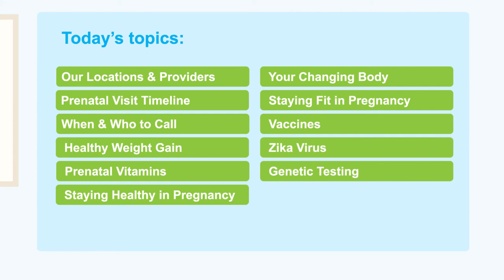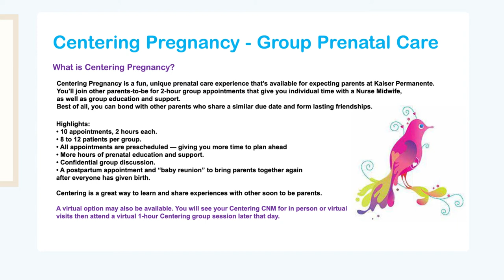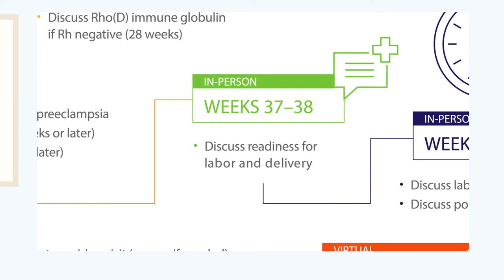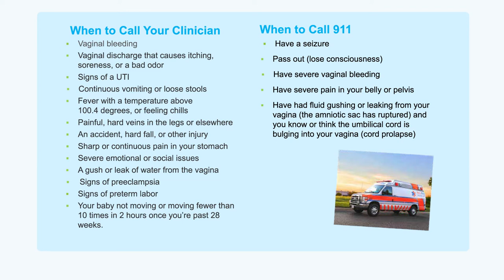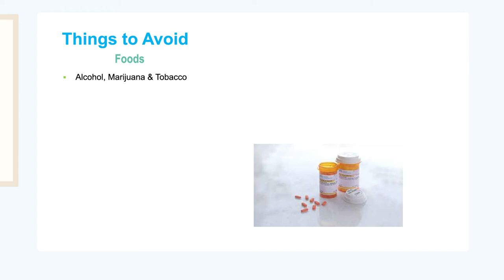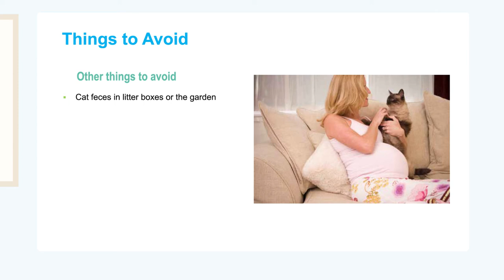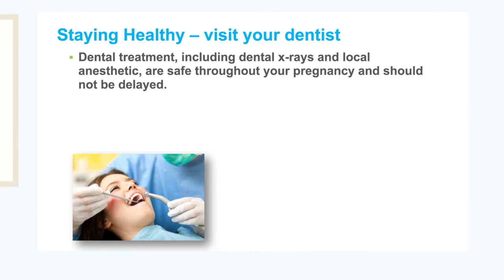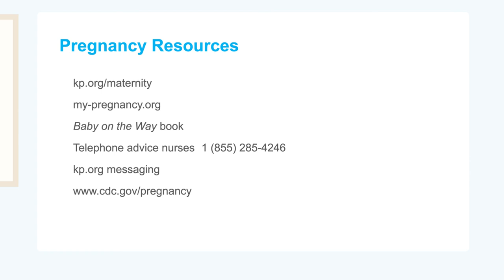Pregnancy Journey | Kaiser Permanente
Important information and pre-work for your upcoming visit. For more information about genetic testing, go